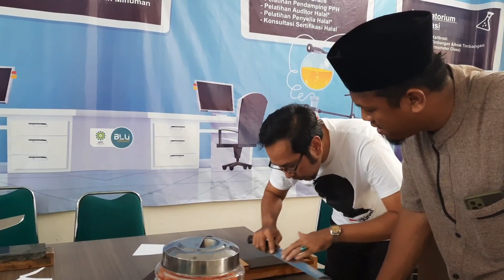ujian sertifikasi tukang jagal menuju profesional dan go internasional, yuk daftarkan segera..